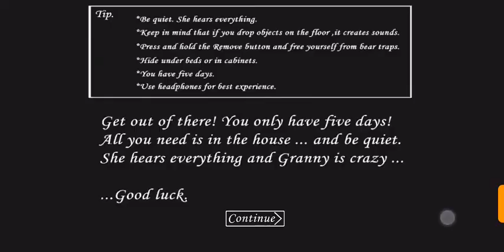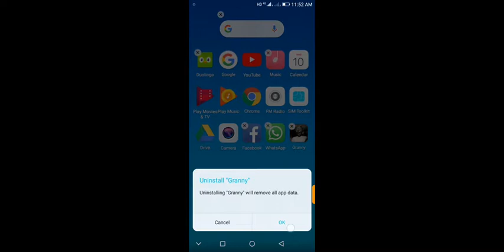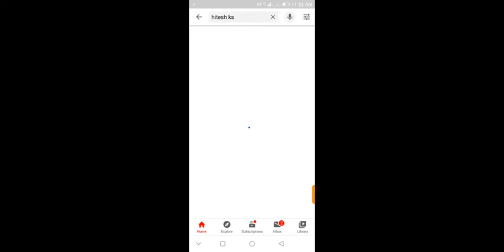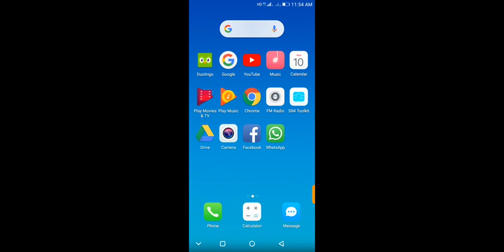Granny ka lol duniya bher ka.